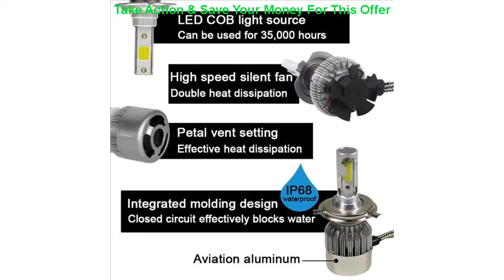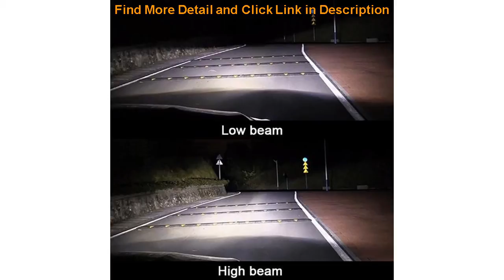Cars headlight H 1 4 7 11 36W Low High beam Waterproof 12-24V Auto COB Light Bulb 6000k 3800LM Hea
Cars headlight H 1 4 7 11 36W Low High beam Waterproof 12-24V Auto COB Light Bulb 6000k 3800LM Headlamps

Related Video With Cars headlight H 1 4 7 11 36W Low High beam Waterproof 12-24V Auto COB Light Bulb 6000k 3800LM Headlamps

Retro Classic led Kerosene Lamp Wall Light Sconce Holder Portable Lights Adornment Bar Club Coffee Shop Restaurant Home Decor =
2020 New Tonari No Totoro My Neighbor Totoro Light Action Figure Toys Doll Christmas Gift Led Night Lights for Kids Rooms =
2020 Emergency Light Portable LED Camping Lantern USB Rechargeable Flashlight Lantern for Hurricane Emergency Hiking Fishing =
LED Night lamp decorate desk light battery dream cute cat 7 colorful led bear light Cute AAA battery night light =
800000LM 160W Flashlight Long Use USB Rechargeable 800m Long Range Power Camping LED Torch Waterproof Searchlight With Sidelight =